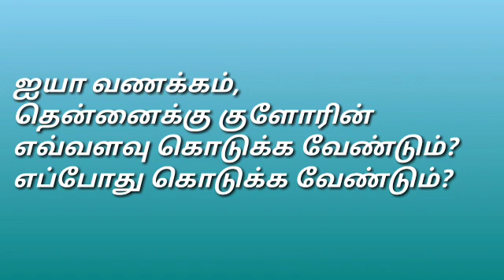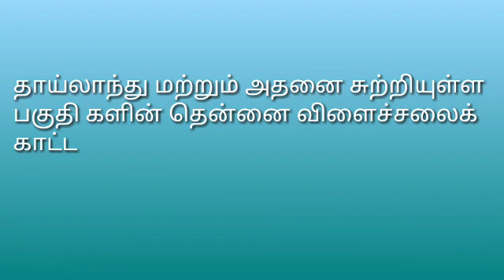தென்னைக்கு குளோரின் மற்றும் உப்புகள் கொடுத்தல் - Q & A 🌱X. BRITTORAJ 🌱9944450552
தென்னைக்கு குளோரின் நுண்ணூட்ட சத்து மற்றும் உப்பு கொடுத்தல் குறித்த பதிவு.